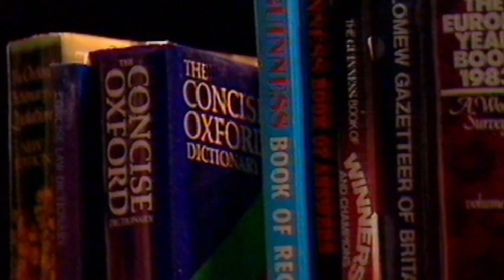Starstrider, Granada 1984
Morecambe High School competed in Granada TV's Starstride in 1984, with hosts Roger Sloman and Sylvester McCoy.  The team comprised Paul Robertshaw, Suzie Robertshaw, Neil Johnson and Richard Crutchley.